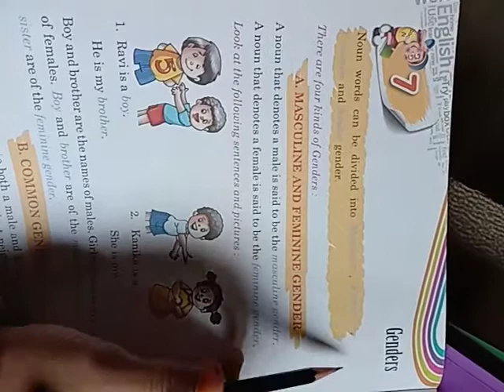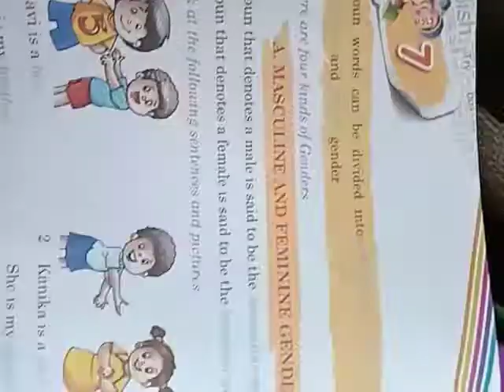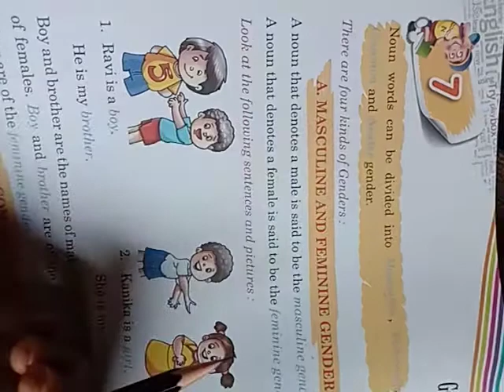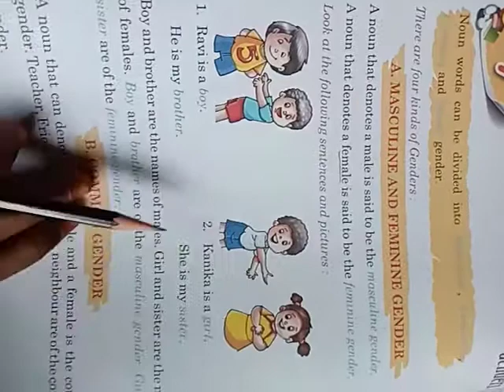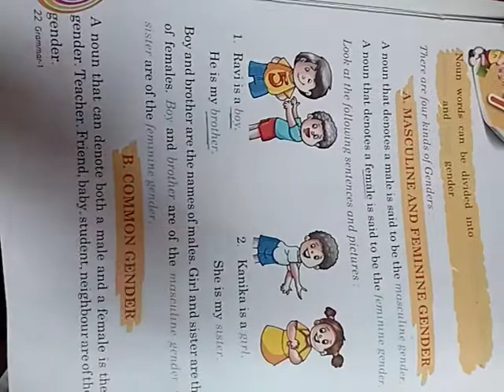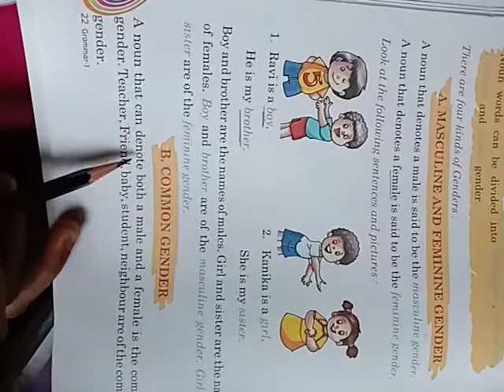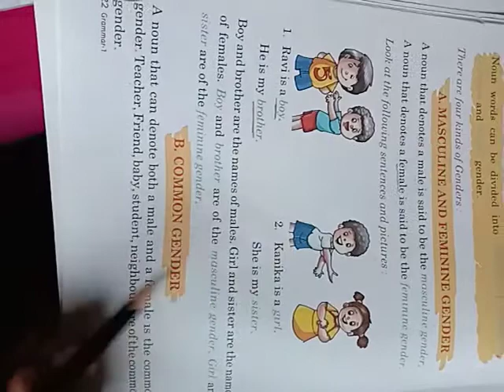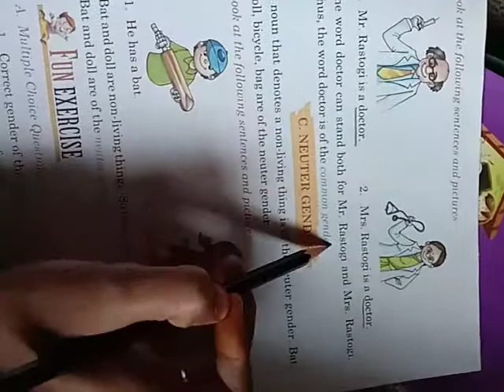class 1 English grammar chapter 7 genders part 1